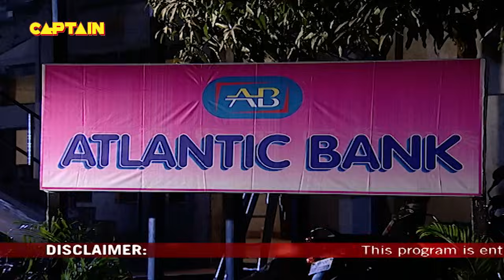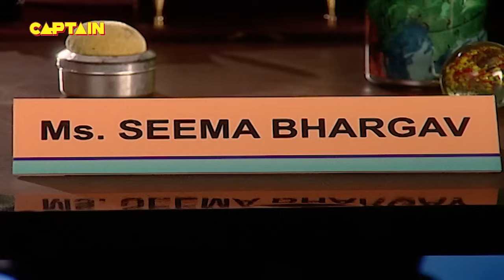गोपी और गुलगुले ने गिरा दी जब थाने की फाइल बहार || F.I.R. Full Episode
गोपी और गुलगुले ने गिरा दी जब थाने की फाइल बहार || F.I.R. Full Episode 648